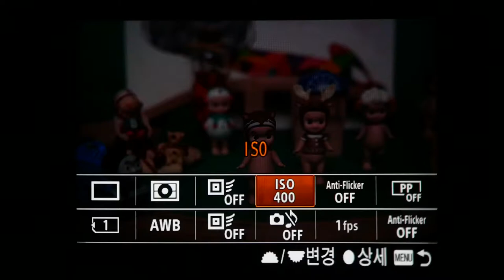sony a7iii aftest lowlight